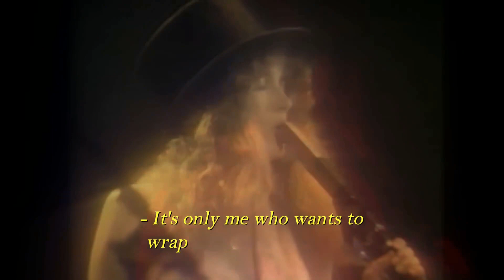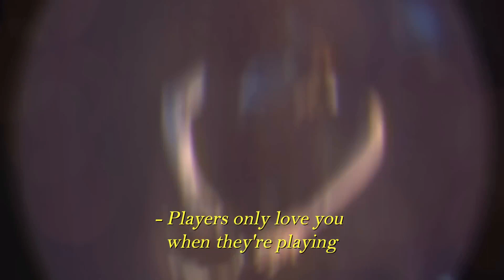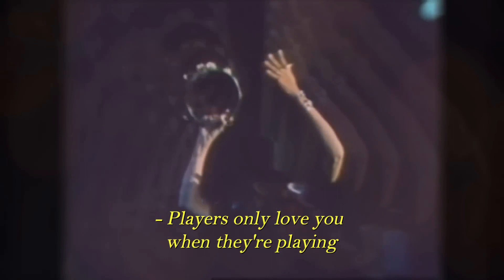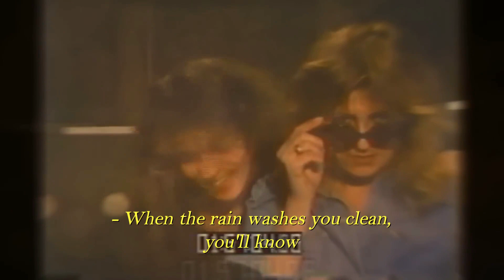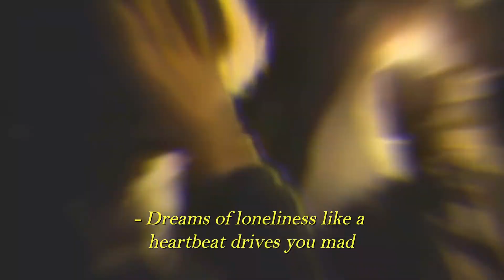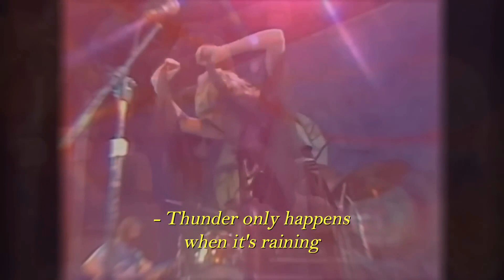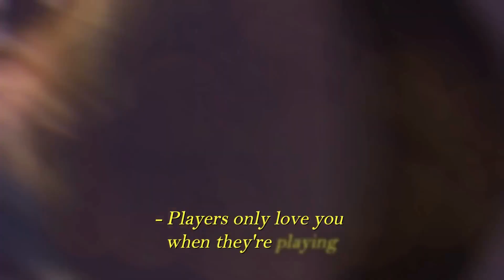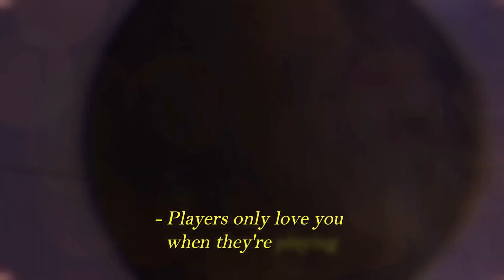Fleetwood Mac - Dreams (1977 / 1 HOUR * LYRICS / VIDEO * LOOP)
●▬▬▬▬▬▬▬▬▬▬▬ஜ۩۞۩ஜ▬▬▬▬▬▬▬▬▬▬▬●
●▬▬▬▬▬▬▬▬▬▬▬ஜ۩۞۩ஜ▬▬▬▬▬▬▬▬▬▬▬●

★ Lyrics

[Intro: Stevie Nicks]
(Mmm)

[Verse 1: Stevie Nicks]
Now, here you go again
You say you want your freedom
Well, who am I to keep you down?
It's only right that you should
Play the way you feel it
But listen carefully to the sound
Of your loneliness

[Pre-Chorus: Stevie Nicks]
Like a heartbeat drives you mad (Heartbeat)
In the stillness of rememberin' (Stillness)
What you had and what you lost (Lonely, ooh)
And what you had and what you lost (Ooh, ooh)

[Chorus: Stevie Nicks & Lindsey Buckingham, Christine McVie]
Oh, thunder only happens when it's rainin'
Say, "Women, they will come and they will go"
You'll know

[Instrumental Break]

[Verse 2: Stevie Nicks]
Now, here I go again
I see the crystal visions
I keep my visions to myself
It's only me who wants to
Wrap around your dreams
And have you any dreams you'd like to sell?
Dreams of loneliness

[Pre-Chorus: Stevie Nicks]
Oh, what you had, oh, what you lost (Ooh, ah)

Thunder only happens when it's rainin'
Players only love you when they're playing
Women, they will come and they will go
When the rain washes you clean, you'll know

[Outro: Stevie Nicks & Lindsey Buckingham, Christine McVie]
You'll know
You will know
Oh, you'll know